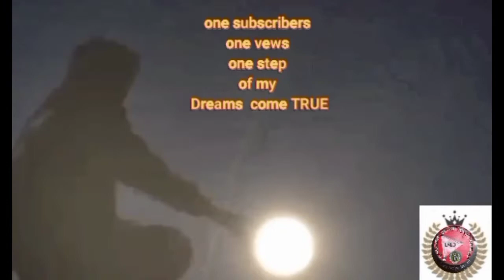SAHOD SA YOUTUBE Exited at first Salary @wanderingBBoutdoor adventure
im so excited about my first salary